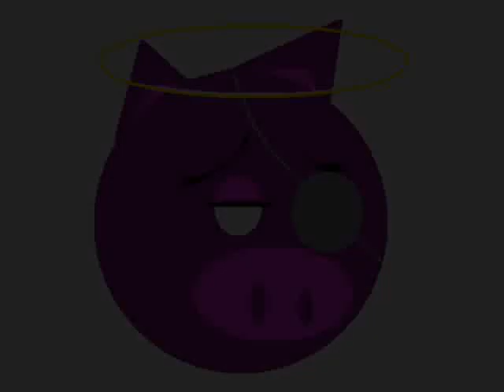Dream Of A Blue Pig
il primo video realizzato interamente con una telecamera che entra nel cervello di un maiale che sogna...
entra nella mente di un maiale e riprende i movimenti del suo cervello mentre sogna... cosa potrebbe sognare?